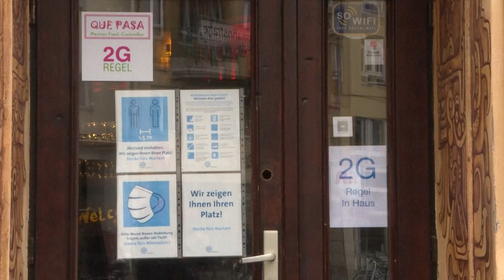Neues Corona-Infektionsschutzgesetz: Welche Regeln gelten jetzt? | AFP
Am Samstag läuft die Übergangsfrist für die breit angelegten Corona-Schutzmaßnahmen aus. Das neue Infektionsschutzgesetz legt nur fest, was die Bundesländer machen dürfen. Welche Basisschutzmaßnahmen gelten und was sieht die Hotspot-Regelung vor?